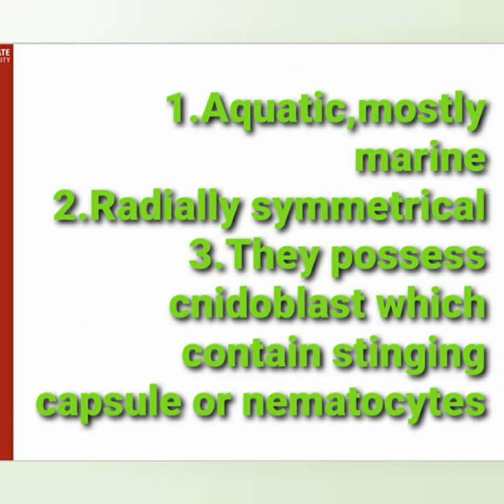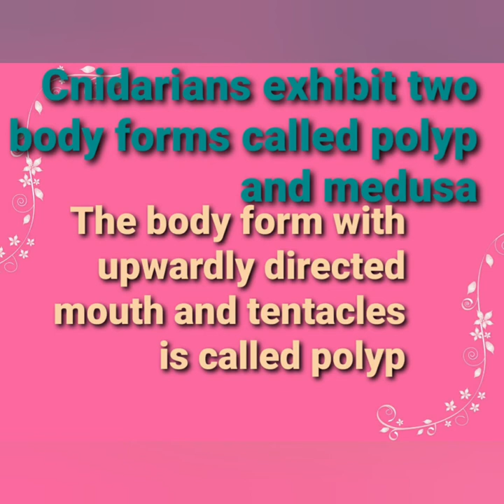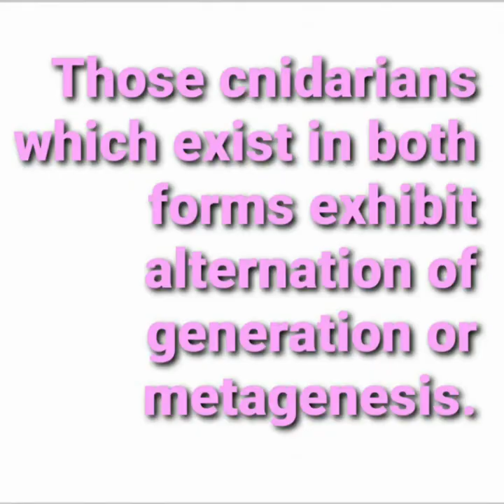XI Zoology # Animal kingdom/ part 3/ Phylum- Coelenterata (Cnidaria)/ Sonitha.M.S